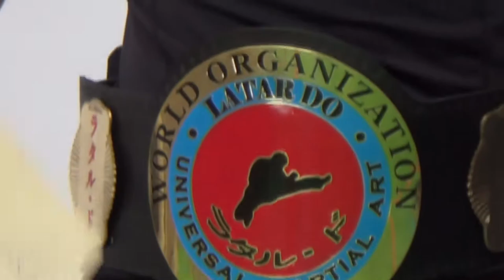Latar Do - Wien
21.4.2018